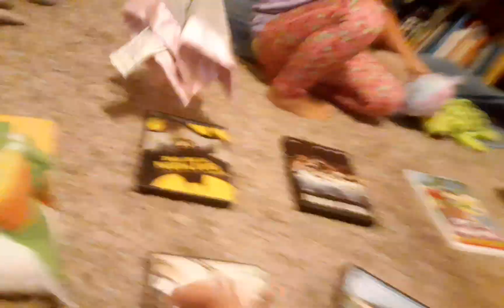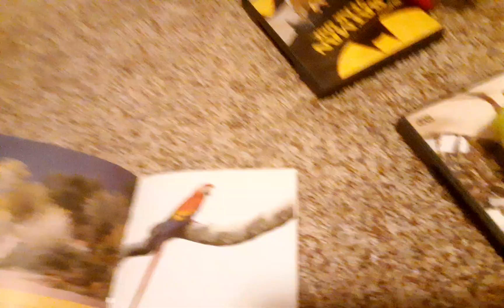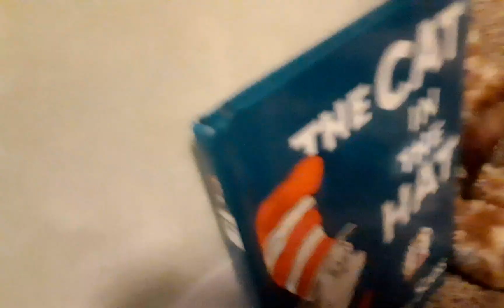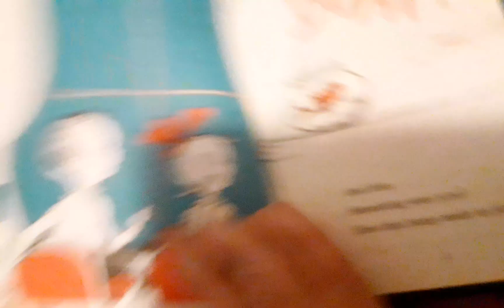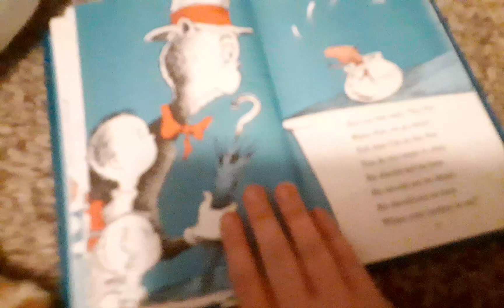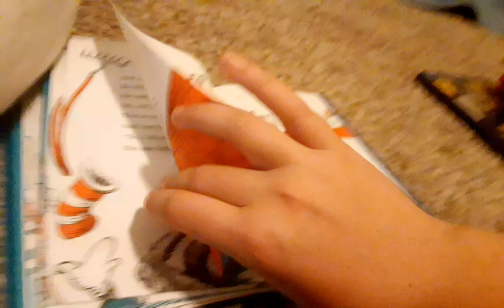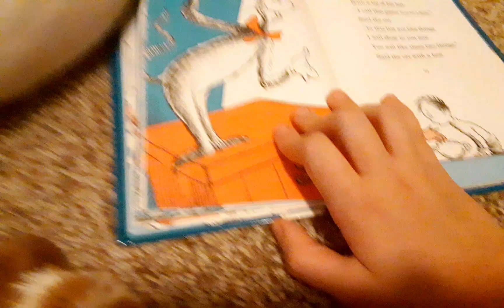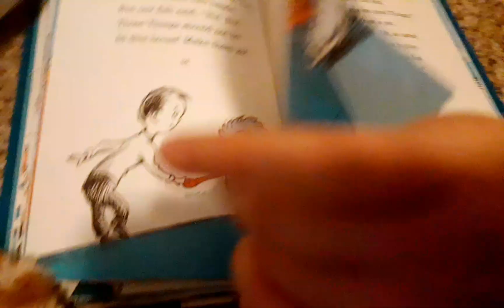School: Book Day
Happy Thanksgiving
I hope you all get to see your loved ones and are having a great Thanksgiving dinner.
Every two weeks videos on Saturday and Sunday.
Thanks to my sister who loves making these videos with me.